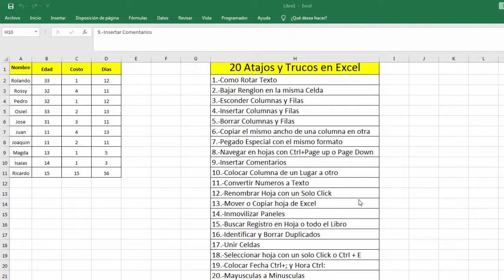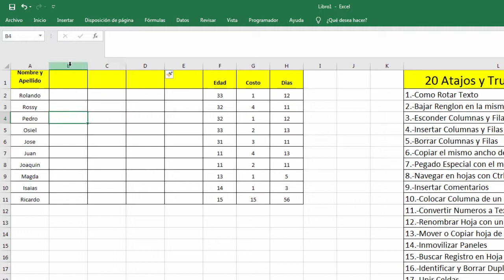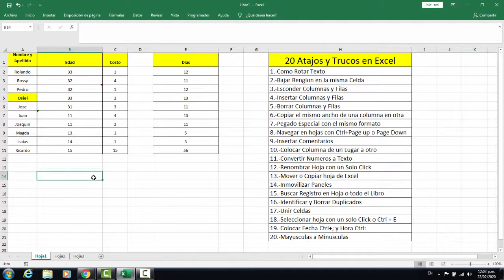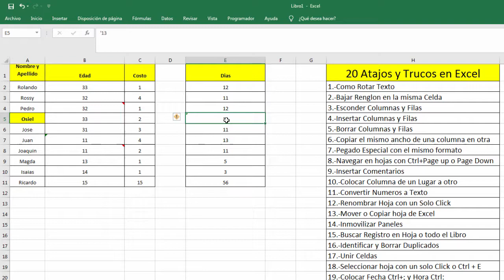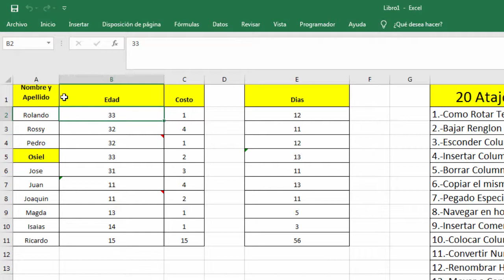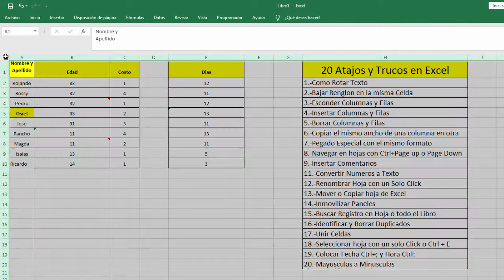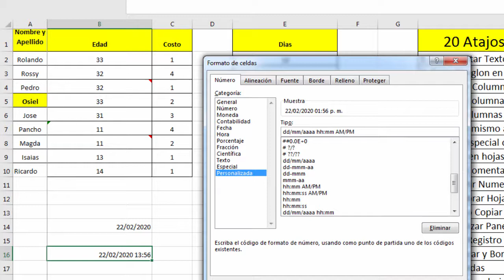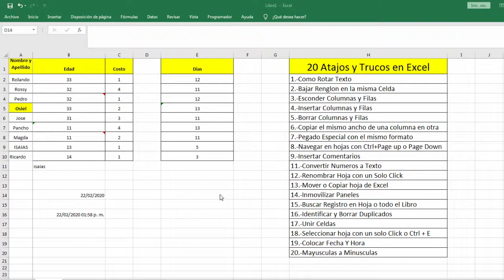Tecnicas basicas que necesitas aprender en excel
Te mostramos tecnicas y formas basicas en excel que te ayudaran al momento de realizar tus trabajos.